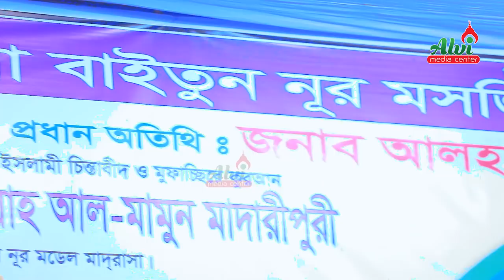শরীয়তপুর মাহফিলে এত সুন্দর আয়োজন, সত্যিই হৃদয় জুড়িয়ে যায় | M Hasibur Rahman Bangla New Waz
শরীয়তপুর মাহফিলে এত সুন্দর আয়োজন, সত্যিই হৃদয় জুড়িয়ে যায়
Recorded by:
Alvi Media Center